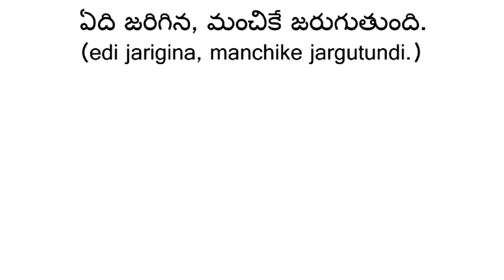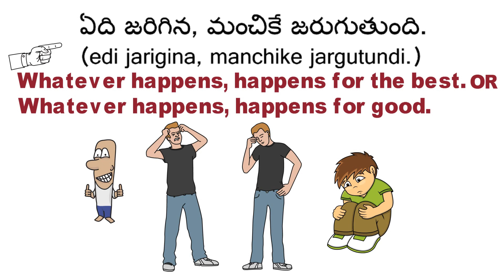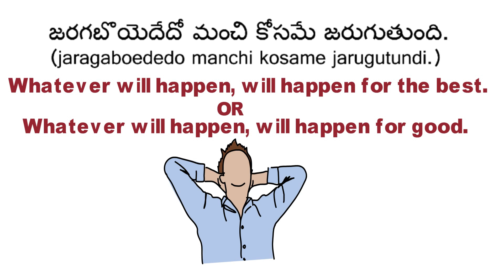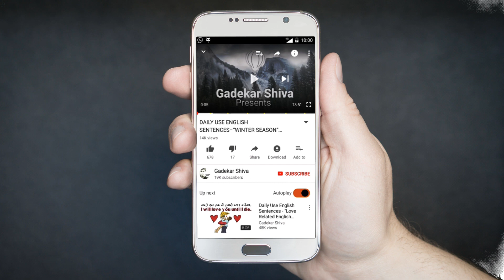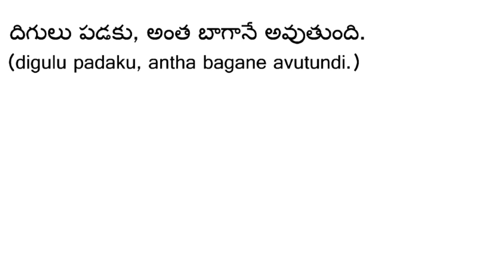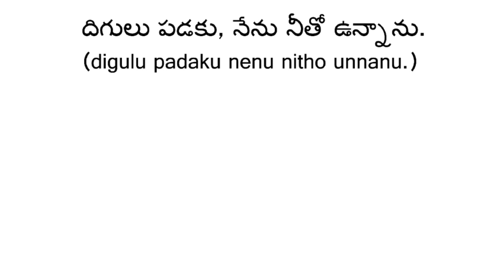Best positive English quotes, Sentences, phrases 💥 Learn English Through Telugu 1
Learn English in Telugu